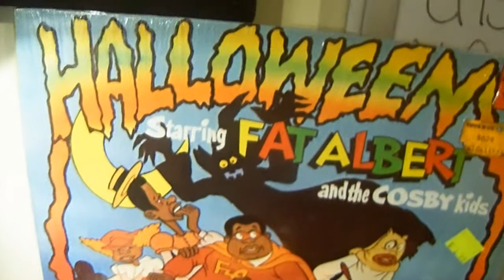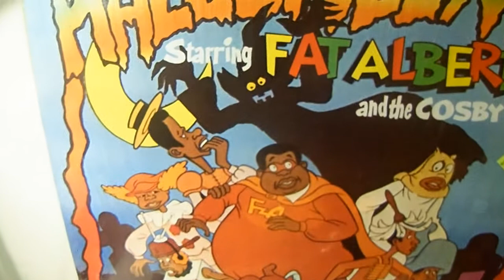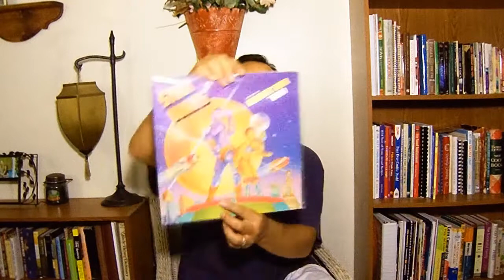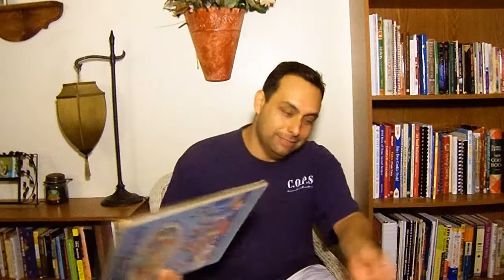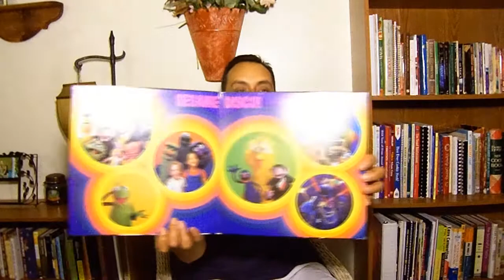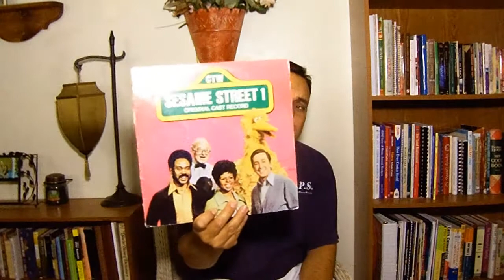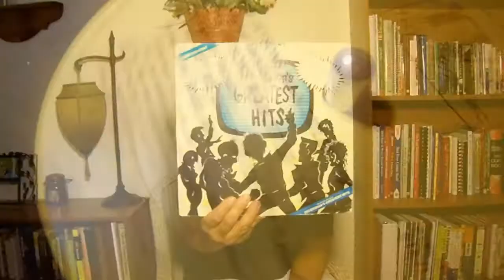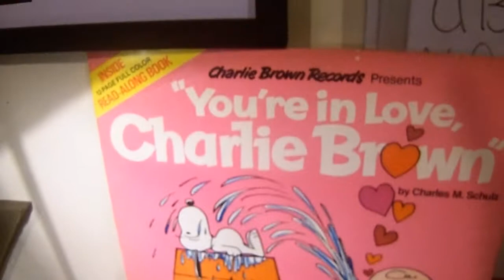Digs Of The Day Episode 12 "Children Records"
Today's Discoveries Include:
Fat Albert Halloween, Marty Gold Children's Choir, Sounds Of Terror, Hey There Its Yogi Bear, Star Wars Galactic Funk, Meco, Puff The Magic Dragon, Babes In Toyland,Mickey Mouse This Is My Life, Sing Hit Songs Of Sesame Street,Sesame Street Disco, Disney's Merry Christmas Carols, Sesame Street One Original Cast Record, Disney's  Christmas Favorites